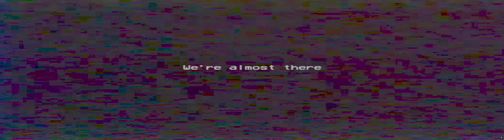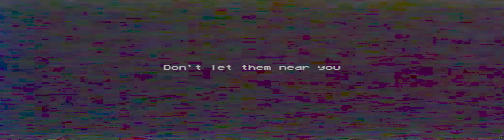Poppy Playtime Chapter 2